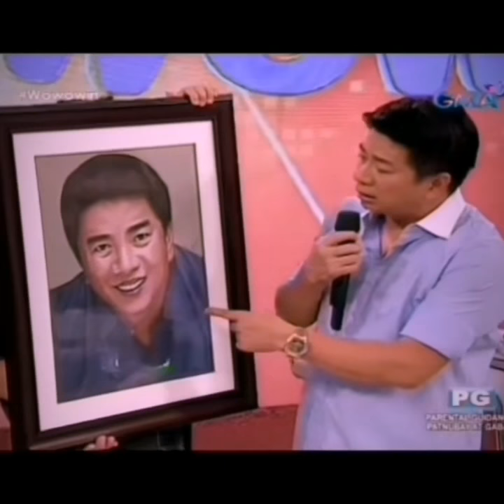Rayver Cruz, Zaijan Jaranilla & Willie Revillame naamaze sa paintings!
Rayver Cruz , Zaijan Jaranilla & Willie Revillame were amazed by the pastel paintings which I've done for them.